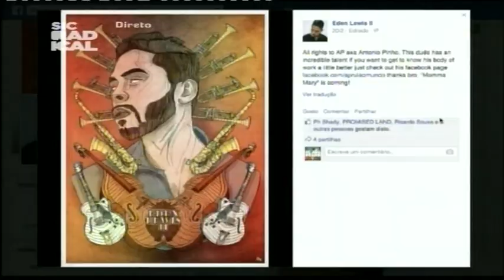15 03 31 Entrevista Eden Lewis II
Eden Lewis II
Apresenta o seu EP "Momma Mary".